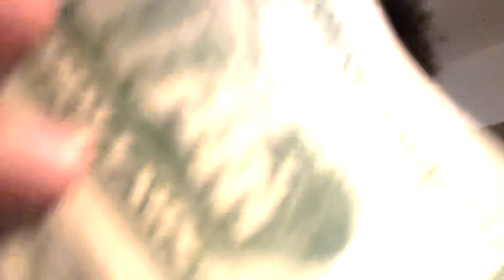The REAL reason I'm happy returning home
Follow me throughout my day and get to know and see a young guy going about his life, making boss moves.

About Ricky Carson:
Welcome to Ricky Carson's official YouTube channel! On my channel, you'll find various content from vlogs, political commentary, funny videos with friends & much, more!